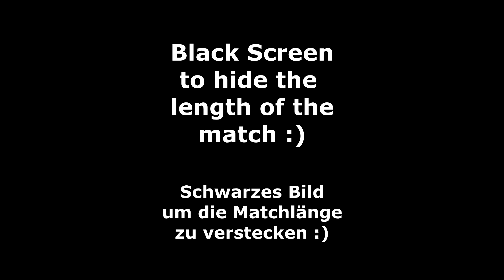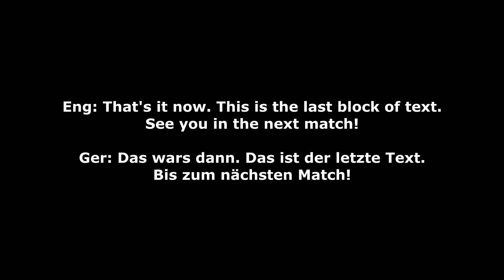[WWE2k23] WWE Speed Championship Tournament: Match 40 - Brutus Creed vs Cameron Grimes